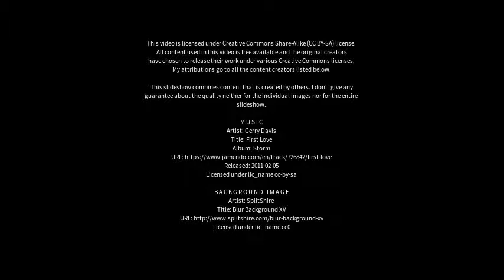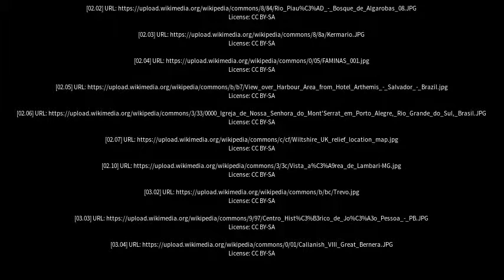Best places to visit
Best places to visit - Baixa Grande (Brazil) Best places to visit - Slideshows from all over the world - City trips, nature pictures, etc.